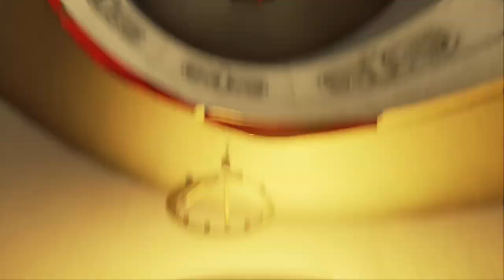GOD MADE THIS PUZZLE?! Pneuma: Breath of Life (Part 1)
Also make sure to check out the others in the video. (If there is any).
And tell me what you thought of the video.

Register to the Forge and together we will rule the world...